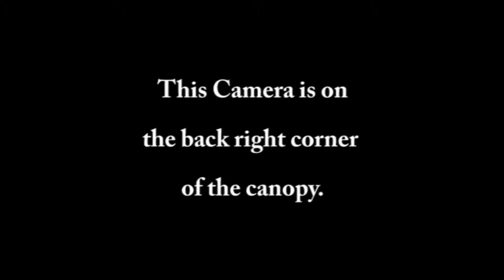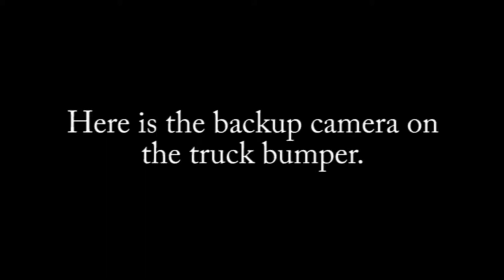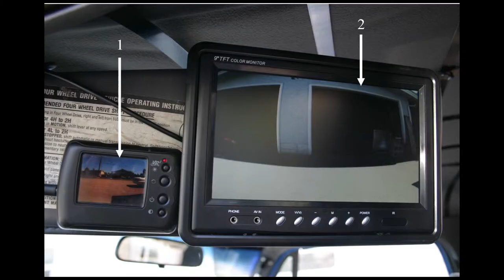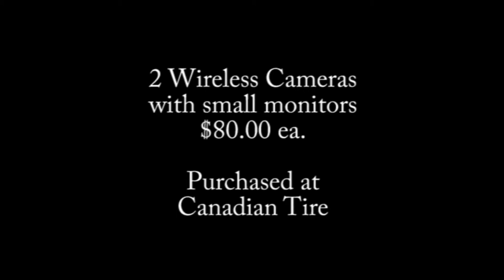Video Cameras For Truck & RV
Here are some options for the type and placement of video camers for
yout Truck and RV Travel Trailer.